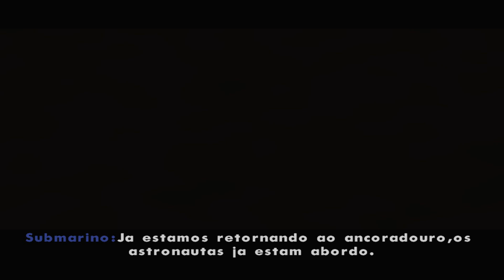ESPAÇO PROFUNDO: O FIM DA HUMANIDADE E DO PLANETA - GTA SAN ANDREAS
Gameplay comentada do Grand Theft Auto: San Andreas em 1080p e legendado em português no PC
GTA San Andreas dyom missões